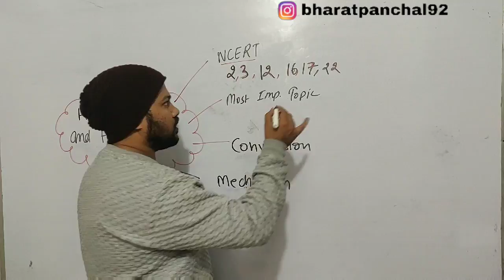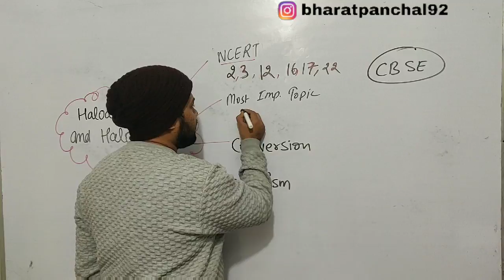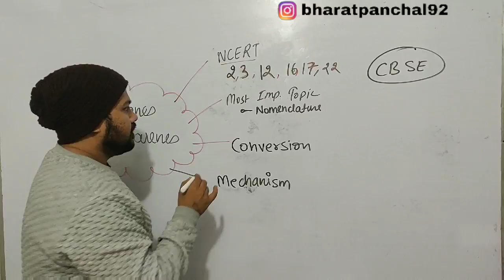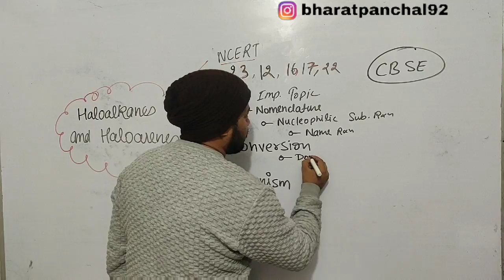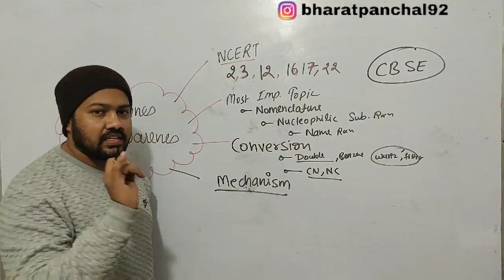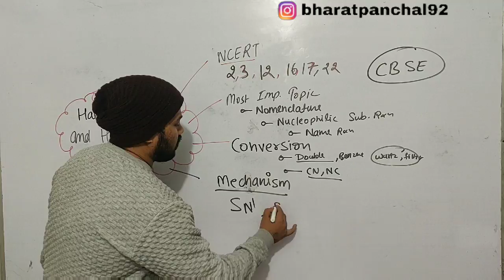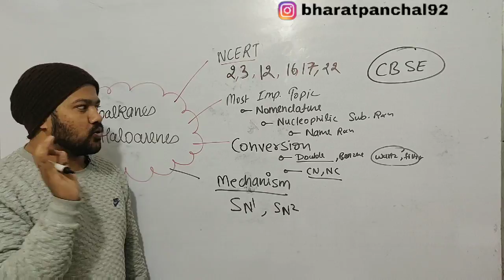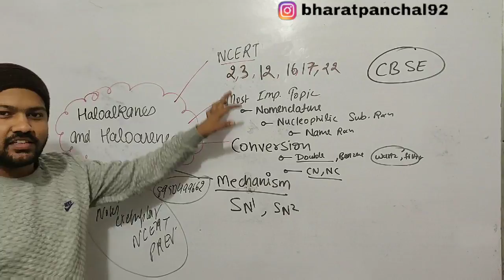Haloalkanes and Haloarenes | NCERT Important Questions | Important Topics | Conversion | Mechanism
Name Reaction Of Haloalkanes and Haloarenes Trick -1 :-

Complete Chapter Of Haloalkanes and Haloarenes:-